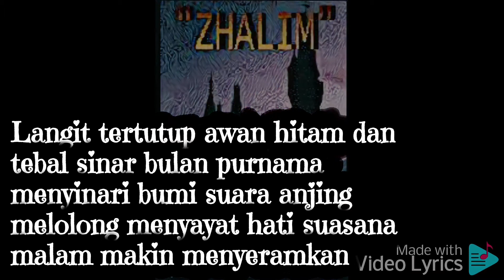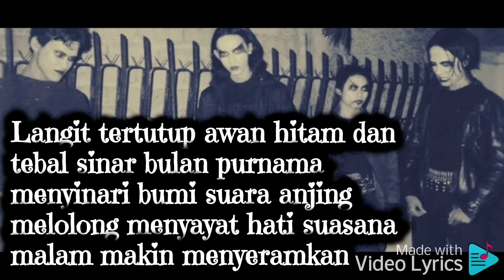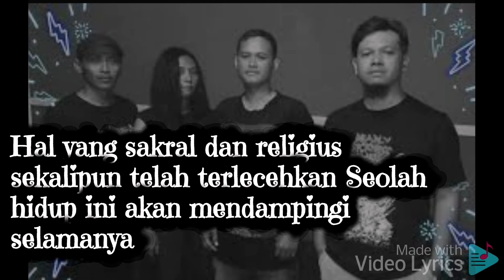Zhalim : Fenomena Gerbang Kematian Lyrics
Also known asCremation Ceremony

StyleBlack Metal

StatusActive

Formed In1997

CountryIndonesia

CityDjakarta

Popularity

Fans0

Do you like this band?

Line-up

Bayu Asstennu

Drums

Febrianos Vempiric Damien

Keyboard

Irvan Nursick

Vocals, Bass

Raden Syarif

Vocals, Guitar

Zantie Votaress

Vocals

Past members

Zeno Ass

Drums

Chex's Bestial Fornication

Guitar

Fahrulizt Inzaniach

Bass

Achonk The Myth

Vocals